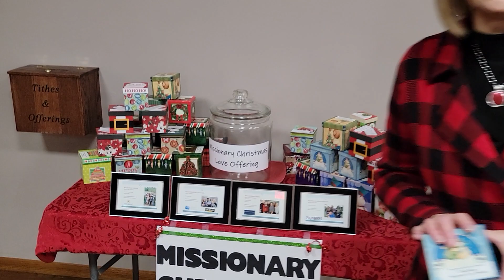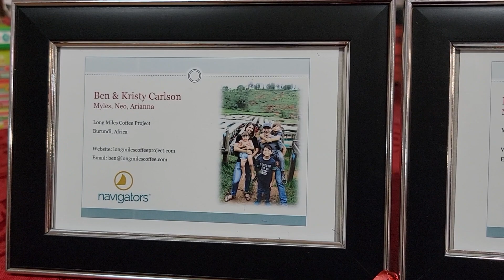BBC Mission's Moment December 2021-Christmas Missionary Love Offering